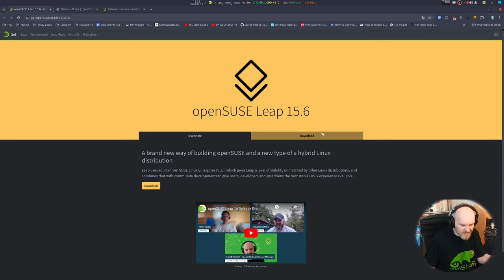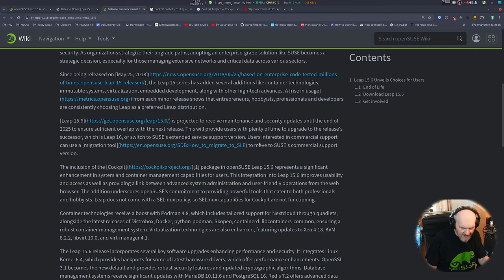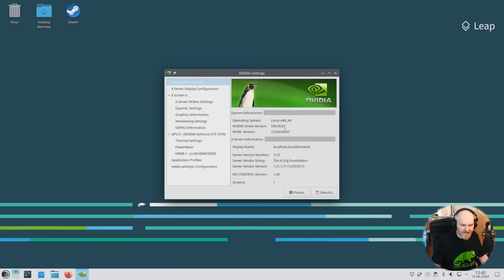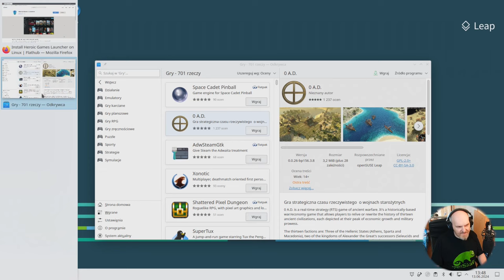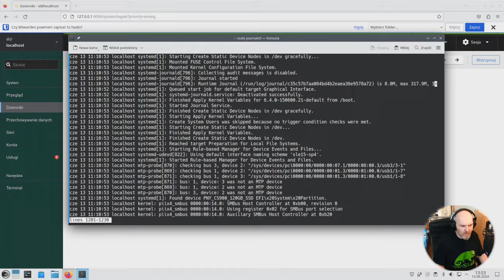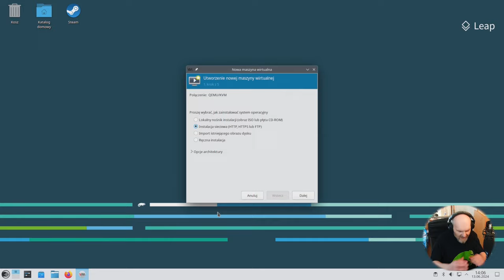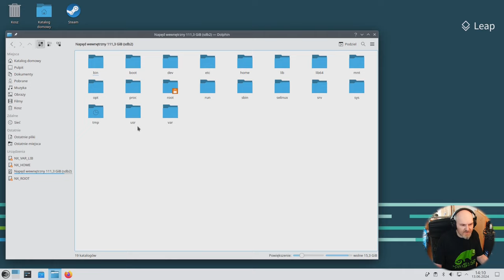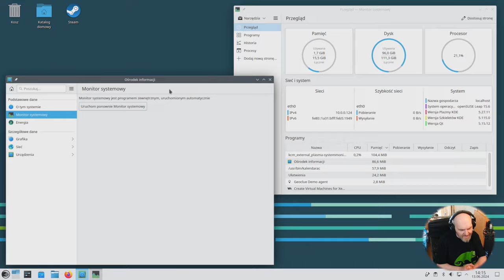Chyba w życiu mnie nie wyszło.. Premierowy test dystrybucji Linuxa OpenSUSE LEAP 15.6 REAL HARDWARE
Dziś w tytule bardzo optymistyczna piosenka z lat 80tych.. a dlaczego ? No cóż.. bo deweloperom chyba nie do końca się to wydanie udało albo ja mam bardziej nierówno pod czaszką niż myslałem o sobie do tej pory.. Tzn. tragedii na miarę Shakespeare nie ma ale opera mydlana to to nie jest :P

Test na AMD Ryzen 1600x 6c / 12t / 16GB RAM / Nvidia 1070 8GB VRAM / SSD

PARTNERAMI KANAŁU SĄ:
ELHURT DYSTRYBUCJA

Czasówka:
00:00 Ojciec prowadzący raczej na karaoke nie powinien występować..
01:15 Czemu ja jestem zadowolony a z tego testu już nie ? Nowości w OpenSuse Leap
07:44 Taka inna prezentacja z lekką, dużo lekką nutką narzekania - LEAP 15.6 w praktyce
24:41 Podsumowanie i podziękowania